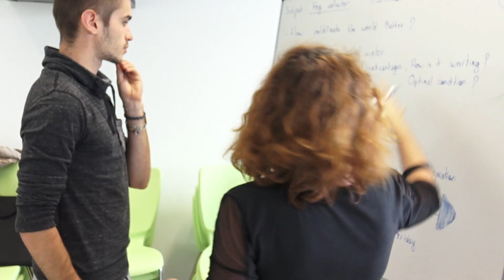CESI, une pédagogie innovante au sein d’un campus dynamique à La Rochelle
CESI, campus de La Rochelle a développé une offre de formations d’ingénieurs dans les spécialités du bâtiment du futur et de l’informatique, répondant ainsi aux ambitions et aux objectifs d’une région en pointe dans ces domaines.

La pédagogie active mise en place par l’école permet aux étudiants d’être acteurs de leur formation en réalisant des projets de la même manière qu’en entreprise.

Pour en savoir plus sur CESI, campus de La Rochelle, rendez-vous